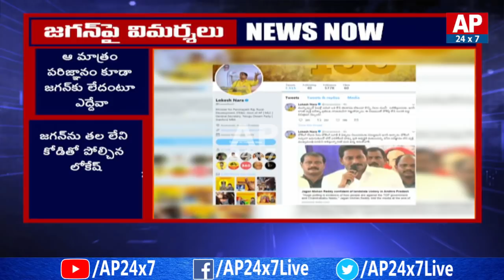Minister Nara Lokesh Satires on YS Jagan over AP Polling | AP24x7